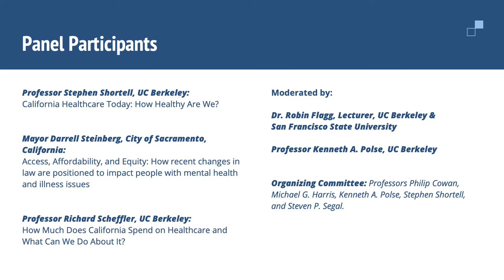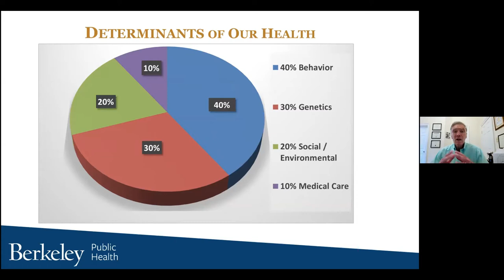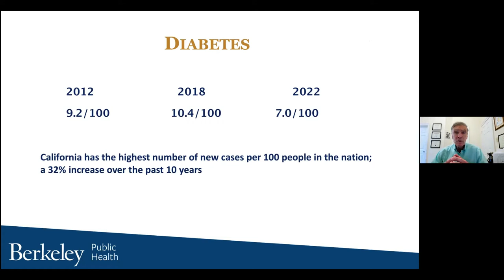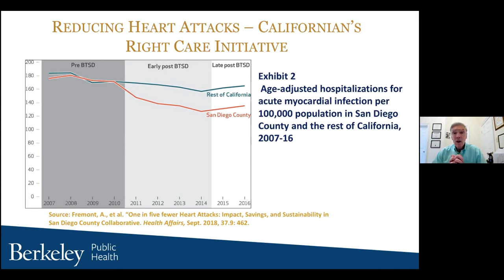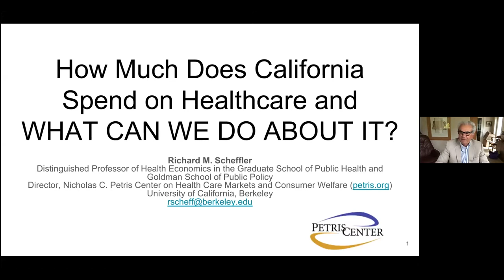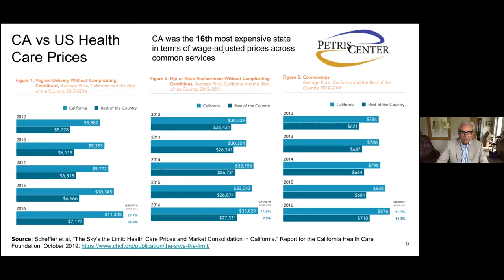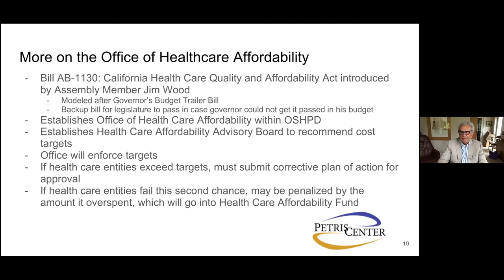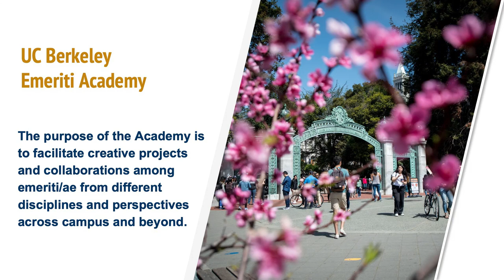Future of CA Healthcare Panel Discussion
Recording of a Panel Discussion on the Challenges and Opportunities: The Future of California Healthcare on Thursday, April 22, 1pm to 2:30pm.